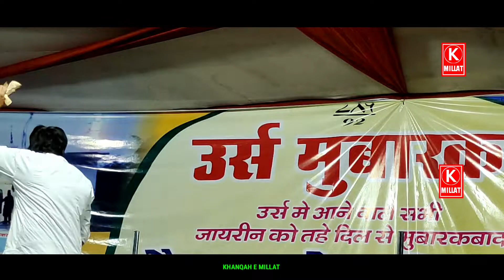आएं हैं मोहम्मद का सदका लुटाने | Sharif Parwaz ka New Qawwali 2023 Aye Hai Mohammad ka Sadka Lutane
Khanqah E Millat

Vanue :- sayyad Mohammad sadiq ali shah r.a. !
at - khariyodih ! pachamba ! Giridih ! jharkhand
voice :- raunaq Parveen ! maffarpur ! bihar
voice :- atish murad ! mumbai ! maharashtra

👉shahadat imam Hussain ka

👉atish murad qawwali and raunaq parveen qawwali

👉Mohammad ke jesa koi nahi

👉Mere peer ke chehre me sarkar najar aye

👉New gajal

👉Muqabla Qawwali

👉special khanqahi qawwali

Khanqah E Millat You Tube Hindu Urdu Language Mai Islamic Channel
Qawwali, Khanqahi Qawwali, Marfat Qawwali, Sufiyana Qawwali, Muqabla Qawwali

👉Qawwali Recording karwane Ke Liye Aur